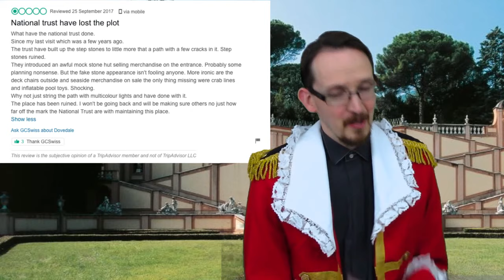Kohigh Mathys 2017 Christmas Hike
Myself & Jono-San, with the help of Graham, took a walk in Derbyshire.
This is what happened. Checkout Jono-Sans Channel if you have time, (He's in a Band you Know)

Hi I'm Kohigh Mathy,
A video Game loving, Costume Fan, Who messes around with theatre stuff for a living.

As of 2014 I will not be monetizing my video's as I prefer to do them for fun not for Profit :-)
if you Do see an add on my Video it means someone else has Claimed my video.